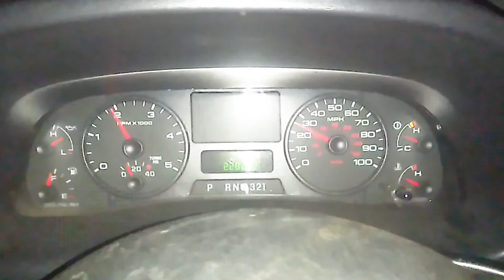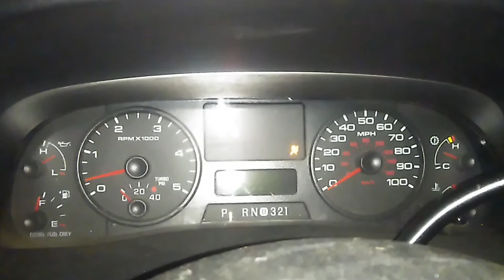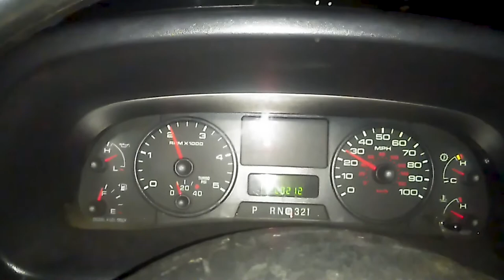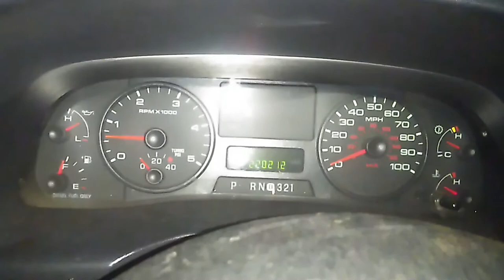How do you tow a tow truck?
Twin City Towing came to save me. My heavy wrecker driver did an excellent job and I called his office to make sure they knew it. Even tow trucks need a tow, probably more often than you might think.
*UPDATE: Turns out it was a shorted injector that would cause problems when hot. Found, Fixed, and back on the road!